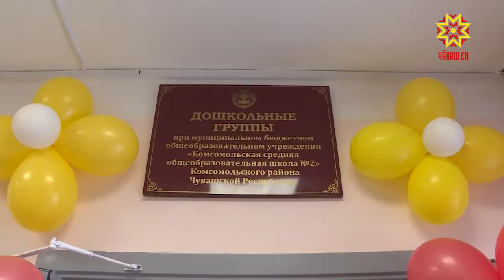Глава республики побывал с рабочим визитом в Комсомольском районе.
Михаил Игнатьев проверил, как в муниципалитете решают проблему с очередностью в детские сады и развивают здравоохранение.